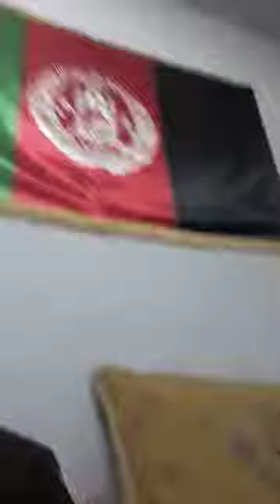Aslam katawazi new song 2020